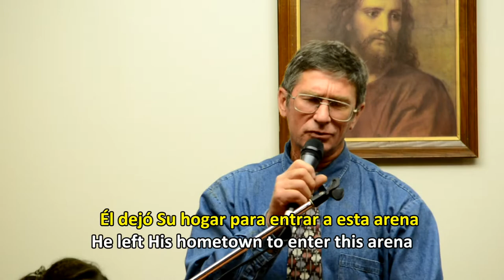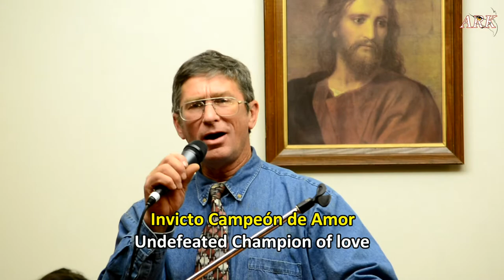Champion Of Love ♫ Bro. Tom Short ~ Evening Light Fellowship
En esta oportunidad les traigo la alabanza "Champion of Love" (Campeón de Amor) interpretada por el Hno. Tom Short, del "Evening Light Fellowship" (Compañerismo Luz del Atardecer), en la ciudad de Sweetwater, Tennessee. El "Evening Light Fellowship" es dirigido por su pastor, el Hno. Thomas Courchaine.

Now I bring to you this song interpreted by Bro. Tom Short, called Champion Of Love. It was sang at the "Evening Light Fellowship", in Sweetwater, Tennessee. The Pastor of the "Evening Light Fellowship" is Bro. Tom Courchaine.

Hno. Iván Santibáñez L.